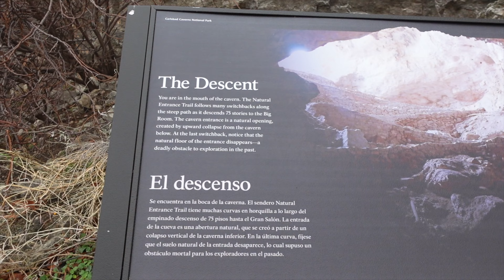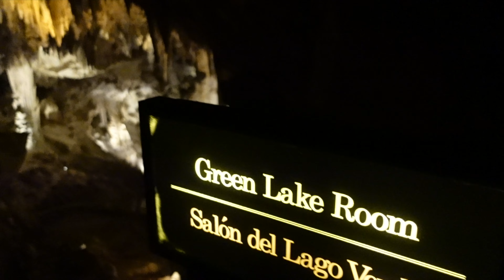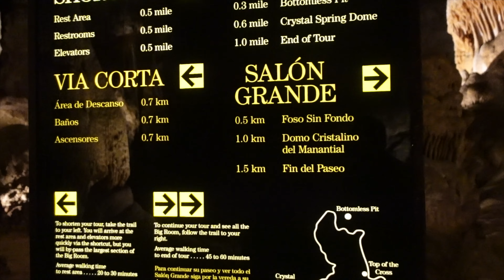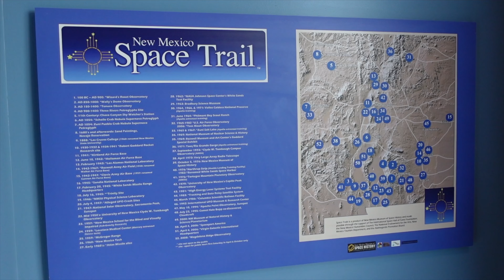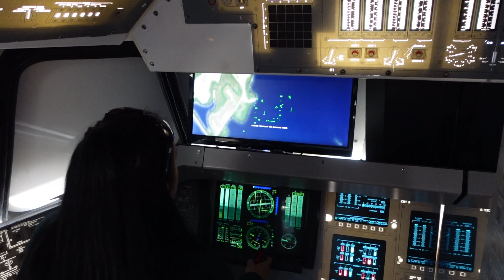EP8: Unreal caverns in Carlsbad AND snow white dunes at White Sands National Park!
In this episode we go to Carlsbad Caverns National Park AND find great camping spots in historic Lincoln New Mexico. We also hike in White Sands National Park, learn about the Mescalero Apache tribe, and end the week visiting the New Mexico Museum of Space History. This is a must see!

Our Jeep and setup

2015 Jeep Wrangler Unlimited
Ursa Minor J30 Pop Up Camper

Suspension, Steering, Drivetrain, and Exhaust:
MetalCloak 3.5” Game-changer RockSport Edition Suspension
SteerSmarts Yeti XD tie rod, relocation bracket, drag link
Adams Extreme Duty Front CV Driveshaft
Fox JK Factory Race Series 2.0 ATS Steering Stabilizer
Magnaflow Y Pipe and Loop Delete Kit
Synergy C-gussets
Artec Lower Front Control Arm Skids
5:13 re-gear

Exterior:
AEV Rear Tire Carrier
Mopar Winch Mounting Kit
Rokman Diff Covers
MetalCloak UnderCloak skid system
AEV Pintler Wheels
Mickey Thompson Baja Boss 37” Tires
AEV Fuel Caddy
AT Overland JK Propane kit w/ 5 gallon tank
Factor55 Fairlead, FlatLink, HitchLink
Drake RocKlaw Hood Latches
Warn Winch 9.5cti-s
Mopar Hood Lock
ARB Twin Compressor
RhinoRack 270 Batwing

Lighting
JW Speaker headlights/tail lights
Poison Spyder A Pillar Bracket
Baja Designs Squadron Pro
Rigid SR Pro Midnight 20” spot/flood combo light bar
Rigid SR-Q Pro Diffused Backup kit
Brawlee LED Rear Glass Lift Gate Dome Light Bar

Electronics
SPOD Controls with Bluetooth
GoalZero Yeti 1400 Powerstation, charged by alternator and wired to J30/Fridge/Lights
100W Goal Zero Nomad solar panels

Interior:
Full Goose Gear Deck
Full recovery gear and fire extinguishers
Side Cubbies
CampKitchen
ARB Fridge
MOEBULB Roll Bar Storage Bag
XG Cargo Stealth Gama Bar Bags
Outback Adventure Product Tailgater
GraBars USA Font and Rear GraBars